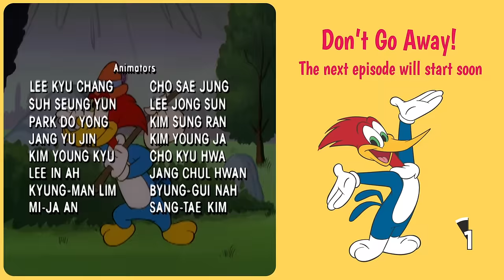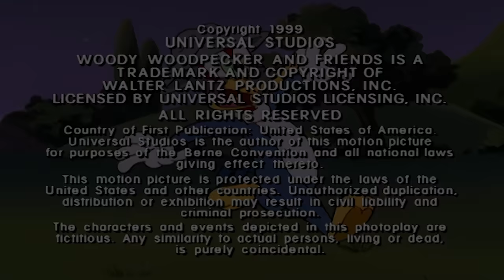Can Woody Time Travel? | Woody Woodpecker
When Buzz and Tweaky try to con Woody with their time machine, it's the two of them who end up doing time.